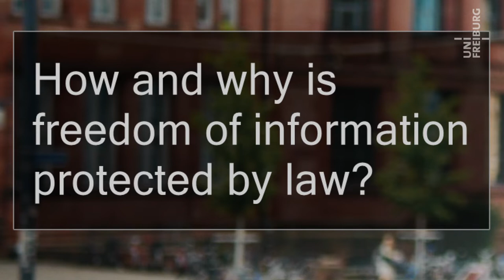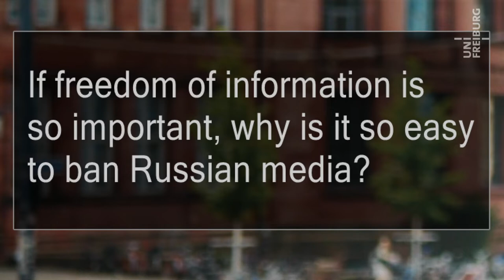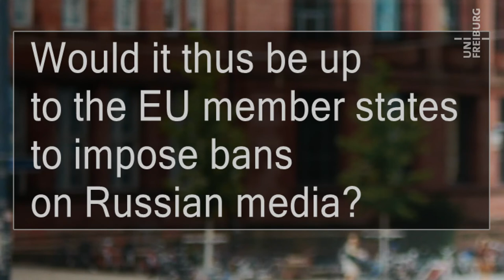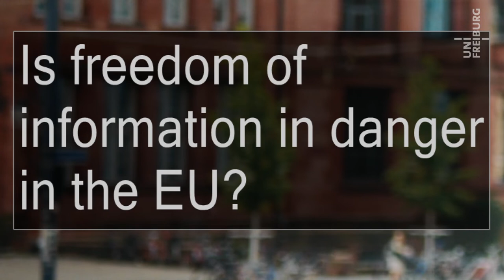The Meaning of Freedom of Information - Prof. Dr. Jan Henrik Klement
In a series of video podcasts, Freiburg researchers will examine Russia’s war of aggression in Ukraine from their different scientific perspectives. “It’s about the protection of freedom per se,” says the jurist Prof. Dr. Jan Henrik Klement on freedom of information and explicates how and why it is protected by law. In addition, he explains why it is nevertheless possible to ban Russian media like Russia Today.